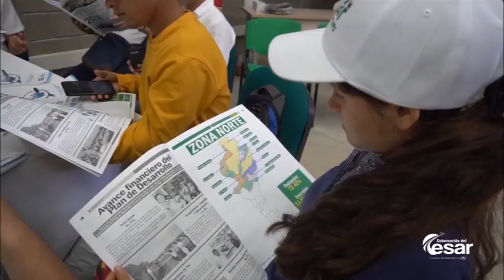Gob de @francoOvalle, se prepara la rendición de cuentas para la 1era infancia, juventud y familia